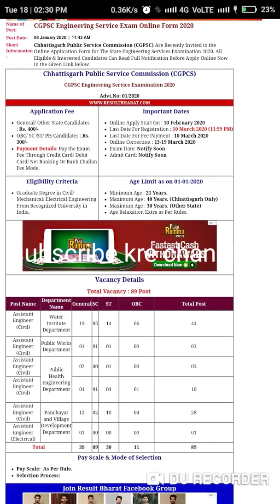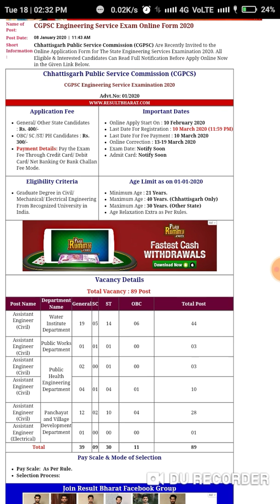Chhatisgarh Assistant Engg. Vacancy 2020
Assistant engg. In
Civil
Electrical
Mechanical 2020